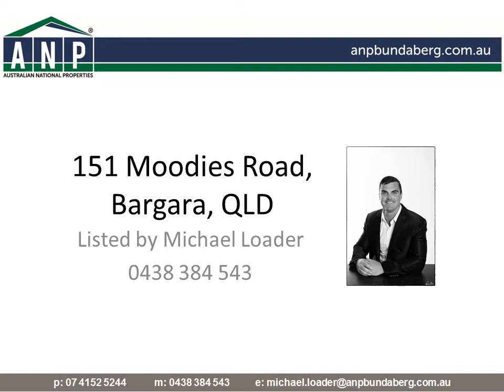151 Moodies Road, Bargara, QLD, 4670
3 BED BARGARA BRICK - 300m to Water

Contact exclusive listing agent Michael loader direct to ensure you are fully informed on this great coastal property. Located just 300m to the beach, this 14 year old brick home offers so much and is priced for immediate sale:

Features:
- 3 large bedrooms
- Main with large ensuite and walk in robe
- Large open plan living area + separate dinning
- Undercover outdoor area for entertainer overlooking the yard
- Huge new kitchen with quality stainless appliances and oodles of bench/cupboard space
- Freshly painted interior, new fans, new fixtures and fittings, presented absolutely like new condition
- All the added extras including security screens, dishwasher, A/C, stainless appliances
- Dual lock up garage
- Side access to a fully fenced allotment, room for shed and pool
- Located just 300m from the beach, rifle range park and turtle cove cycling track
- Awesome investment option with rental appraisal at $350 per week
- Nothing to do here, just unpack, move in and enjoy the relaxed coastal lifestyle...

CALL MICHAEL LOADER direct to secure your inspection as first to see will buy at this fantastic price!!